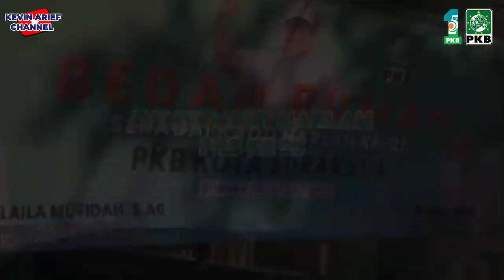PKB Surabaya Beri Rumah Layak Huni Pada Wong Cilik Di Kutisari || 25 Tahun PKB || Nissa Syaban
Spesial 25 Tahun Partai kebangkitan Bangsa, PKB Kota Surabaya melalui Ketua DPC PKB Kota Surabaya yang juga Caleg DPRD Provinsi Jatim 2024 H. Musyafak Rouf memberi kado istimewa kepada warga RT 06 RW 02 Kutisari Utara Alif Imron dan Mega  berupa bedah rumah dari tidak layak huni menjadi layak huni. Acara ini di hadiri juga oleh Wakil Ketua DPRD kota Surabaya yang juga Caleg DPRD kota Surabaya 2024 dapil 3 Hj Laila Mufidah beserta para caleg caleg lainnya yang berasal dari PKB dan segenap pengurus DPRt PKB Kutisari dan warga RT 06 RW 02 Kutisari Utara.
Terimakasih kami ucapkan kepada DPC PKB Kota Surabaya atas kado istimewa nya. Semoga PKB di 2024 menang di wilayah Kutisari khususnya dan Surabaya pada umumnya